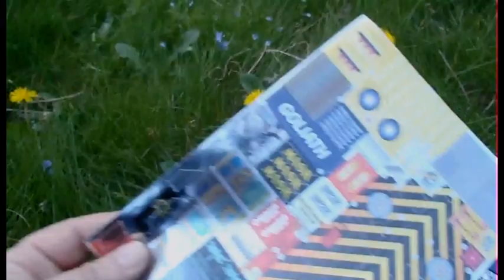MASK Goliath Ultimate Upgrade Project Chromium Edition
Showing the all new chromium sticker kit I've created for MASK's Goliath vehicle. I like shiny things! Also available on the same high-quality sticker paper as my other kits! Cheerfully posted to you anywhere in the world!

Thanks so much for checking out my stickers :)